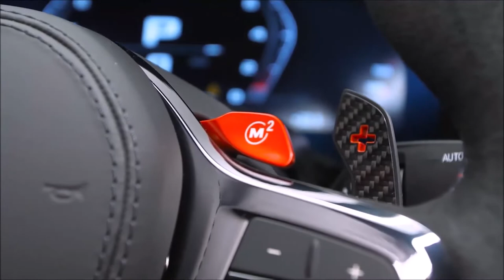2022 BMW M5 CS Review The M Recipe Perfected 👇❤👍🙏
BMW M5 CS Review 2022

English :
BMW (or Bayerische Motoren Werke in German, litt. "Bavarian engine factory"), is a German manufacturer of high-end, sporty and luxurious automobiles and motorcycles, after having been a major manufacturer of aircraft engines . The company was founded in 1916 by Gustav Otto and Karl Friedrich Rapp. BMW is part of the BMW Group along with Mini and Rolls-Royce.
BMW was created on March 7, 1916, by the merger of two Munich mechanical companies, the Bayerische Flugzeugwerke and Rapp Motorenwerke, a manufacturer of aircraft engines. The BMW brand emblem takes up the black circle of the Rapp logo, with blue and white in the center symbolizing the colors of Bavaria.
The 2022 BMW M5 CS is an all-new arrival. It's not only the fastest and most powerful M5 yet, but also a new benchmark for BMW M in general. The 4.4-liter twin-turbo V8 makes 627 hp, more than any other BMW power plant currently in production.

• BMW M3
• BMW M4
• BMW Série 4 Gran Coupé
• BMW Série 4 Cabrio
• BMW M5 CS
• BMW iX3
• BMW i4
• BMW X2 restylé
• BMW Série 2 Active Tourer
• BMW X3
• BMW Série 2 Coupé
• BMW X8
• BMW iX

Espagnole :
BMW (o Bayerische Motoren Werke en alemán, litt. "Fábrica bávara de motores"), es un fabricante alemán de automóviles y motocicletas de alta gama, deportivos y lujosos, después de haber sido un importante fabricante de motores para aviones. La empresa fue fundada en 1916 por Gustav Otto y Karl Friedrich Rapp. BMW es parte del Grupo BMW junto con Mini y Rolls-Royce.
BMW se creó el 7 de marzo de 1916 mediante la fusión de dos empresas mecánicas de Múnich, Bayerische Flugzeugwerke y Rapp Motorenwerke, un fabricante de motores para aviones. El emblema de la marca BMW ocupa el círculo negro del logo de Rapp, con azul y blanco en el centro simbolizando los colores de Bavaria.
El BMW M5 CS 2022 es un recién llegado. No solo es el M5 más rápido y potente hasta la fecha, sino también un nuevo punto de referencia para BMW M en general. El V8 biturbo de 4.4 litros genera 627 hp, más que cualquier otro motor BMW actualmente en producción.

• BMW M3
• BMW M4
• BMW M5 CS
• BMW iX3
• BMW i4
• BMW X2 restylé
• BMW X3
• BMW X8
• BMW iX

Deutshlande :
BMW (oder Bayerische Motoren Werke auf Deutsch, litt. „Bayerische Motorenfabrik“) ist ein deutscher Hersteller von hochwertigen, sportlichen und luxuriösen Automobilen und Motorrädern, nachdem er ein bedeutender Hersteller von Flugzeugmotoren war. Das Unternehmen wurde 1916 von Gustav Otto und Karl Friedrich Rapp gegründet. BMW gehört zusammen mit Mini und Rolls-Royce zur BMW Group.
BMW entstand am 7. März 1916 durch den Zusammenschluss zweier Münchner Maschinenbauunternehmen, der Bayerischen Flugzeugwerke und der Rapp Motorenwerke, einem Hersteller von Flugmotoren. Das BMW Markenemblem greift den schwarzen Kreis des Rapp-Logos auf, wobei Blau und Weiß in der Mitte die Farben Bayerns symbolisieren.
Der 2022er BMW M5 CS ist ein kompletter Neuzugang. Er ist nicht nur der bisher schnellste und stärkste M5, sondern auch ein neuer Maßstab für BMW M im Allgemeinen. Der 4,4-Liter-Twin-Turbo-V8 leistet 627 PS, mehr als jedes andere derzeit in Produktion befindliche BMW-Aggregat.

• BMW M3
• BMW M4
• BMW M5 CS
• BMW iX3
• BMW i4
• BMW X2 restylé
• BMW X3
• BMW X8
• BMW iX

French :
BMW (ou Bayerische Motoren Werke en allemand, litt. « Manufacture bavaroise de moteurs »), est un constructeur allemand d'automobiles haut-de-gamme, sportives et luxueuses et de motos, après avoir été un grand constructeur de moteurs d'avions. L'entreprise a été fondée en 1916 par Gustav Otto et Karl Friedrich Rapp. BMW fait partie du Groupe BMW avec Mini et Rolls-Royce.
BMW est créée le 7 mars 1916, par fusion de deux entreprises de mécanique de Munich, la Bayerische Flugzeugwerke et Rapp Motorenwerke, un fabricant de moteurs d'avion. L'emblème de la marque BMW reprend le cercle noir du logo de Rapp, avec au centre le bleu et blanc symbolisant les couleurs de la Bavière.
La BMW M5 CS 2022 est une toute nouvelle arrivée. Ce n'est pas seulement la M5 la plus rapide et la plus puissante à ce jour, mais aussi une nouvelle référence pour BMW M en général. Le V8 bi-turbo de 4,4 litres développe 627 ch, plus que toute autre centrale BMW actuellement en production.

Chinese:
2022 BMW M5 CS 是全新的到来。 它不仅是迄今为止最快、最强大的 M5，而且总体上还是 BMW M 的新标杆。 4.4 升双涡轮增压 V8 发动机的功率为 627 马力，比目前生产的任何其他宝马动力装置都要高。

Japanese:
2022 BMW M5CSはまったく新しい到着です。 これは、これまでで最速かつ最も強力なM5であるだけでなく、BMWM全般の新しいベンチマークでもあります。 4.4リッターツインターボV8は、現在生産されている他のどのBMW発電所よりも627馬力になります。